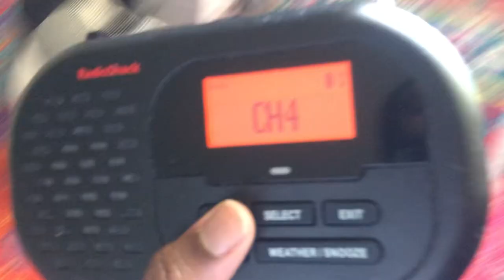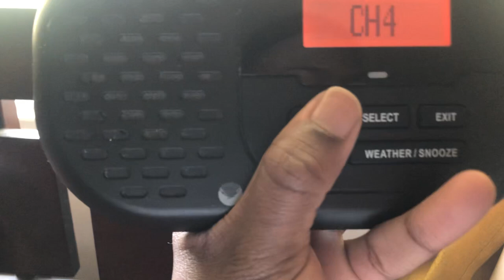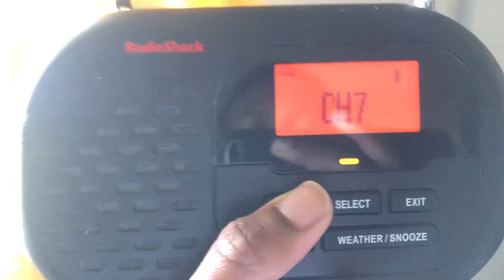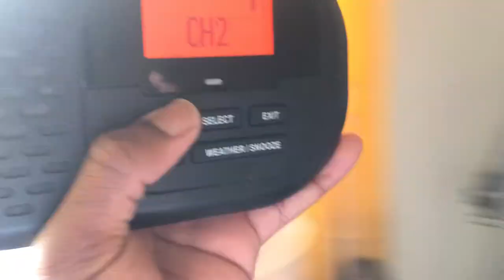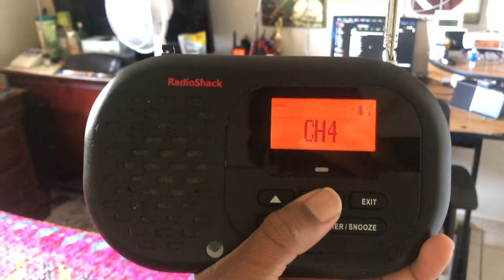Goofy anniversary of my Radioshack 12-991 5/20-21/23